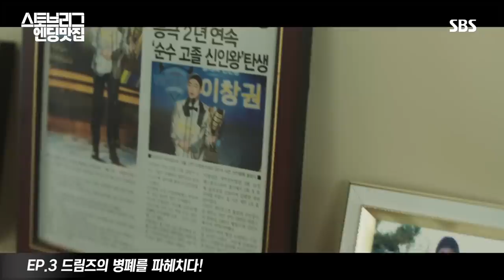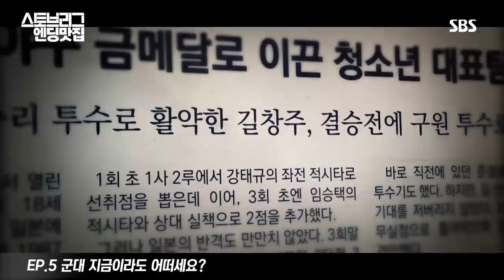[스토브리그] 스페셜 '여기가 엔딩 맛집! 스토브리그 1~15회 엔딩 모음' / Hot Stove League' Special | SBS NOW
소름 돋는 엔딩 맛집! '스토브리그 엔딩 모음'
이대로 못 보내.. 드림즈 가을야구 우승 기원할 거예요🙏⚾

▼ '스토브리그' 방송 시간 ▼
☞ 이번 주 금요일 밤 10시 최종회 방송